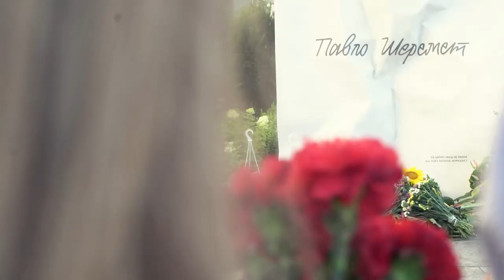У Києві відкрили меморіал Павла Шеремета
На розі вулиць Богдана Хмельницького та Івана Франка, неподалік місця, де 20 липня 4 роки тому загинув журналіст Павло Шеремет, відкрили меморіал на згадку про нього.
Автор меморіалу – відомий український скульптор Назар Білик.